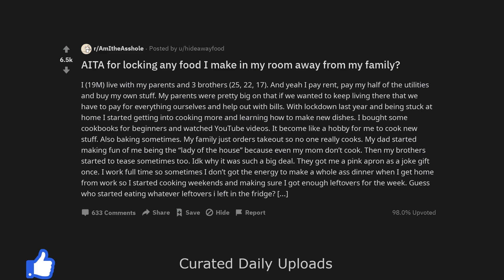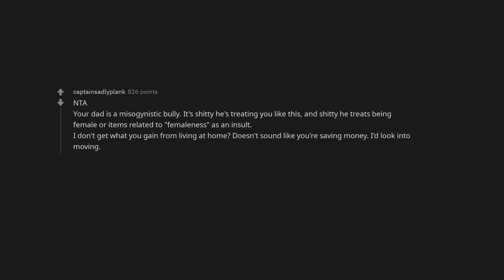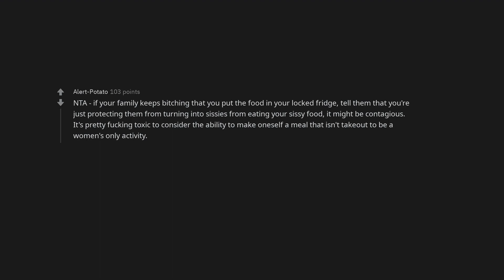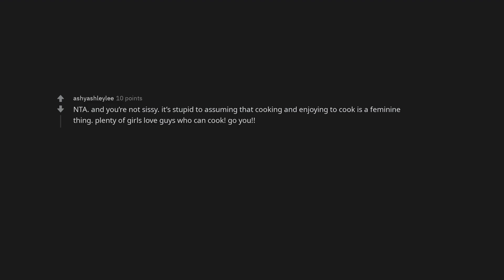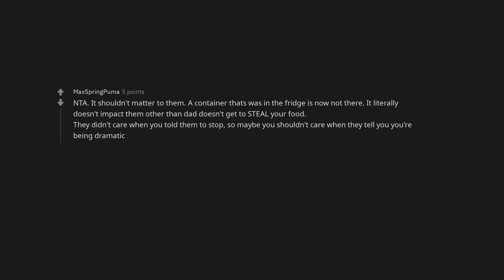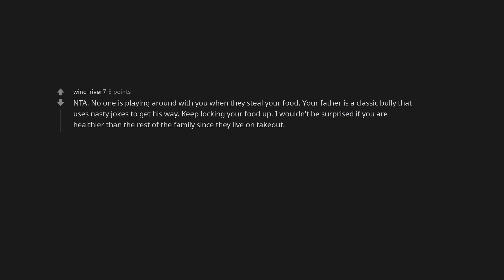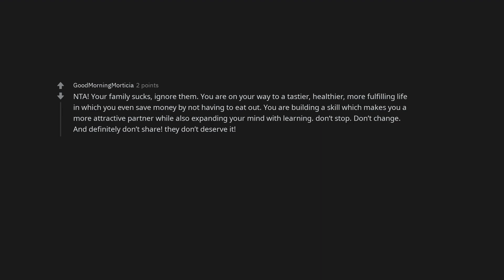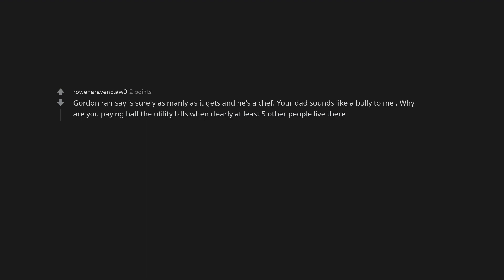AITA for locking any food I make in my room away from my family?